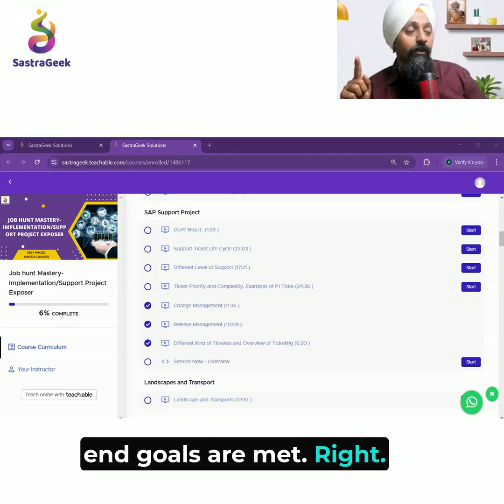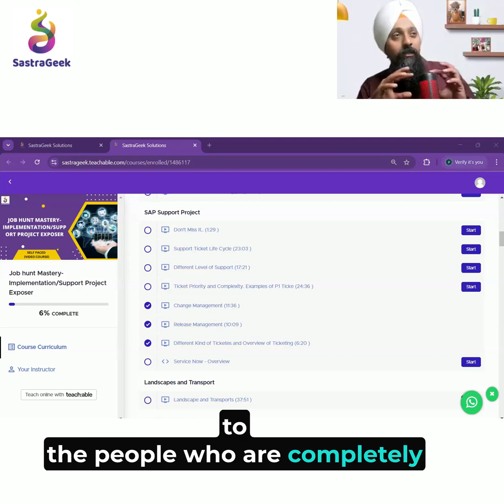How SAP SD Works: Sales & Distribution Process Explained in 1 Minute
Curious about how the SAP SD (Sales & Distribution) module works? In just one minute, this video gives you a quick overview of the key steps — from sales order creation to delivery and billing.

✅ Understand how companies use SAP SD to manage their sales processes
✅ Learn how each step connects to smooth order-to-cash operations
✅ Perfect for beginners exploring SAP as a career option

Use the link below to check all products.